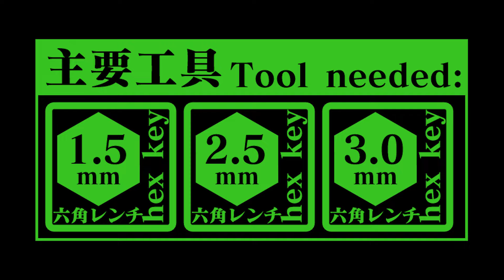KRYTAC クリスベクター Newフェイス | ストライクレイルシステム2.0【組込/PGA プロトギアアーツ】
あらゆるものを砕く破砕機のような超攻撃的デザイン！
「ベクター ストライクレイルシステム」の攻撃的なデザインをさらに発展させたのがこの「ベクター ストライクレイルシステム2.0」です！！
「アドバンスドグリップ」との組み合わせを前提にし、ナックルガードと一体化したことでフロント全てがスパイク化！
破砕機をモチーフにした大型スパイクと、従来のものより厚みを増したサイドレイルによって、今までにない圧倒的なマッシブ感を演出します！！
重厚な見た目ながらも素材には軽量かつ高剛性なナイロン樹脂を採用しており、ベクターの持つ高い機動力を損ないません。

■付属品:
(単品)
・ストライクレイルシステム2.0
・設定資料集
(セット商品)
・設定資料集
・ストライクアドバンスドグリップ
※付属の「ストライクナックルガード」はボーナスパーツです。ご自由にお使いください。ただし「ストライクレイルシステム2.0」との併用は出来ません。

■ブランド:
PROTO GEAR ARTS(プロトギアアーツ)

※本動画内ではエアソフトガンを使用しております。事故や怪我に繋がらないよう、安全面に十分配慮した上で、ライラクス敷地内にて撮影を行っております。エアソフトガンはルール・マナーを守ってお使いください。